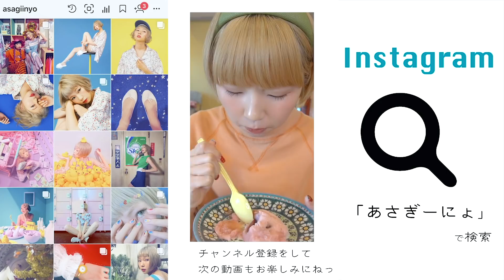インスタで見つけた豚まんじゅうを再現してみたよ🐷スキンケアって大事だね。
今回学んだのはスキンケアが大事だと言うことと片栗粉入れ過ぎちゃだめだということ📝✍️メモメモ

今回が初めて味も失敗しちゃいました。。。
片栗粉入れ過ぎたので反省します…😭

チンし直したらなんとか食べれるレベルにはいったけど美味しいとはいえないモノになってしまいました🙄💦

白玉アーティストを辞めさせていただかなくては…

———SNS -

自己紹介 -
初めまして、あさぎーにょです。
わたしは何者なのか、まだ分からないです。

でも無邪気で温かい、ポップな世界観が
わたしの頭の中にあるんです。
そんなポップな世界をクリエイティブすることが
大好きです。

お洋服・音楽・フォト作品・広告・雑貨・物語
色んなものを作ってます。

いつかディズニーランドのように
わたしのポップな世界観で溢れる街が作れたらいいな。

夢はおばあちゃんになってもワクワクし続けること。

わたしの”ワクワク”とは未来の自分に期待をすることなんです。
“ウキウキ”とは違って、まだ起こり得ない未来に対して
不安があったとしても無邪気に期待をすること。

ここYouTubeでは
そんな”ワクワク”をみんなと共有したい。

無邪気で子供のような自分が心の中で隠れんぼしてる人